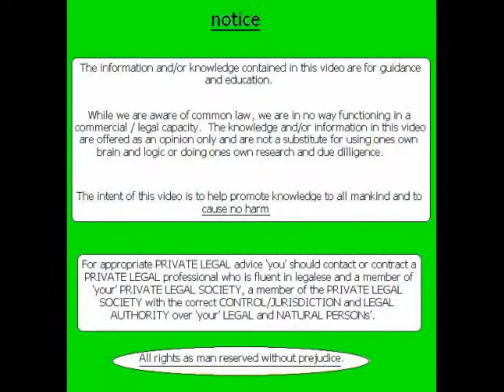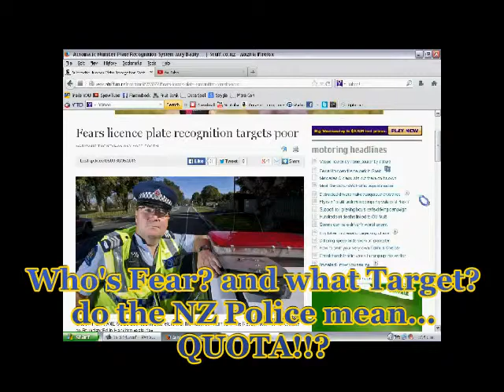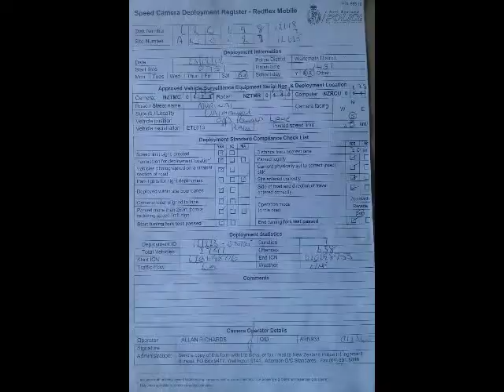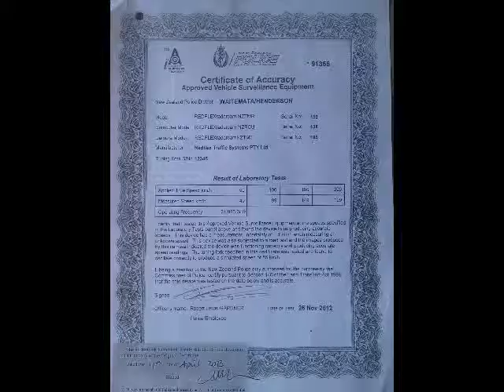New Zealand Police Speed Cameras in 6 months - one km radius - quarter Million minimum revenue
just me doing the math. 14 x $19,000 = $266,000 in 6 months.

since this clip

12 April 15th Attempt - $266,000 + $19,000 = $285,000

18 April 16th Attempt - $285,000 + $19,000 = $304,000 Locally.

Of course if the average man or woman were told that they had an inherent right to travel LAWFULLY, without a LEGAL Licencing framework.  the PERSON may be bound by voluntary manufactured consent to obey some fictional authority.

no man is however obliged in anyway to register/submit/apply for permission from a higher authority to do anything.  alway require proof of authority and proof of another MAN's CLAIM.